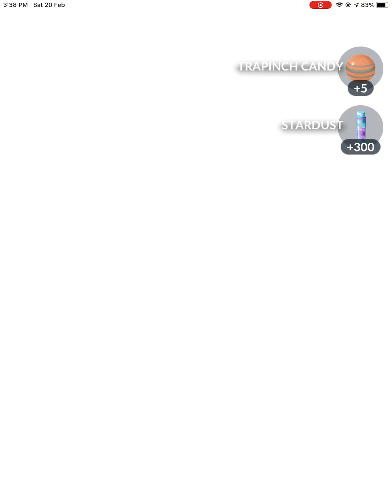I completed Shiny Celebi mission in Pokémon Go